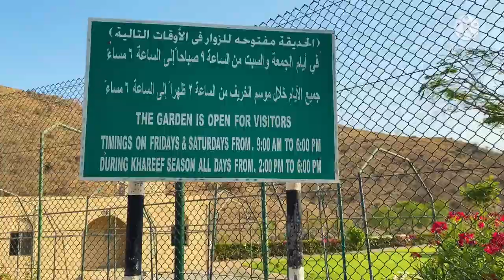AYN RAZAT 💫Beautiful place in Salalah🌅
One of the best place to visit in Salalah even if its not Kareef season❣️
📍Salalah,Oman